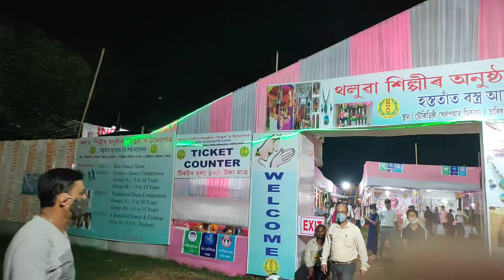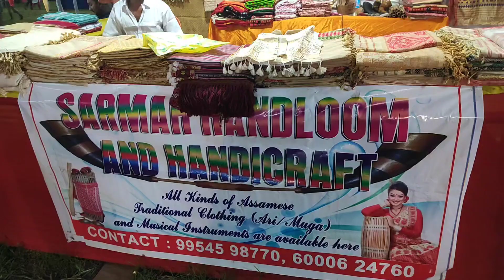আদ্ৰিকৰ মঞ্চত প্রথম খোজ//সাজপাৰ প্ৰতিযোগিতা